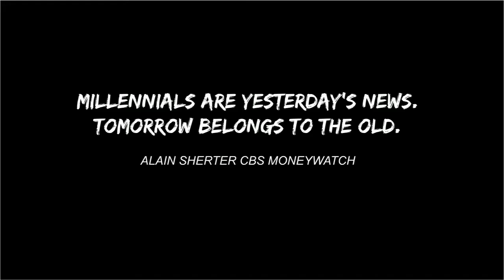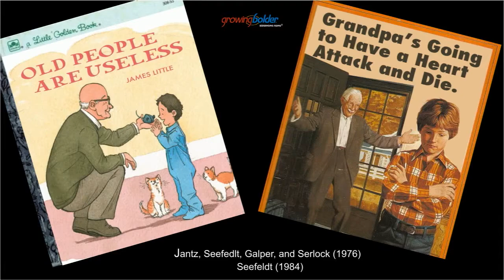Marc Middleton - FAS 2017 clip